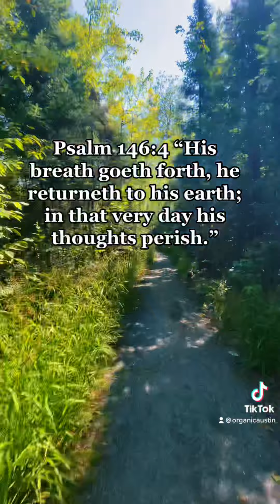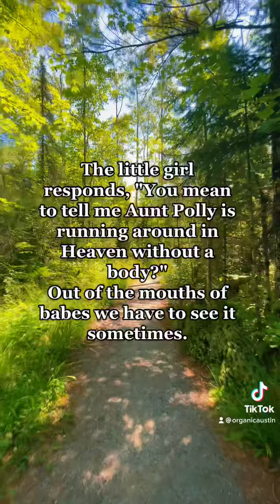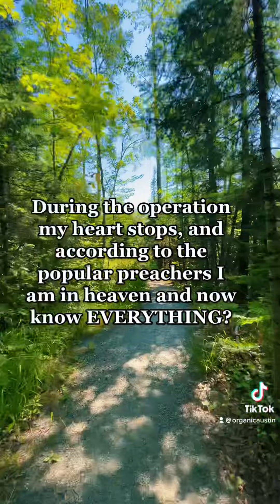What happens when we die? Part 4